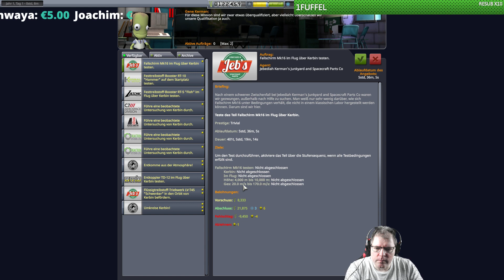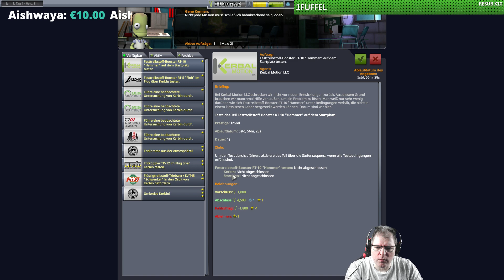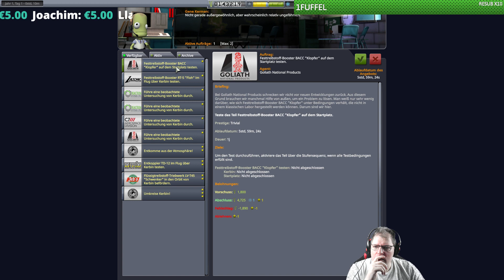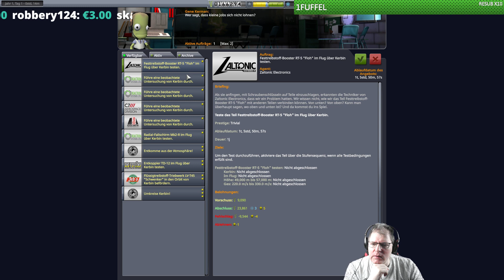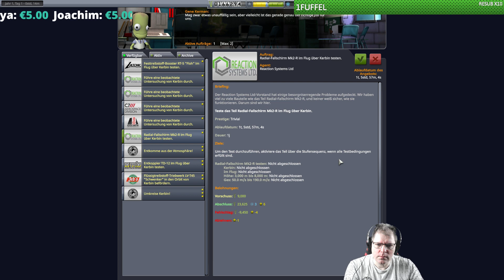Kerbal Space Program #2 Erste Forschung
KSP
Wir sind der Leiter des Raumfahrtprogramms des Planeten Kerbal. Wir bauen Raumschiffe, forschen an neuen Technologien und gehen Verwaltungsarbeit nach. Kernstück des Spiels ist aber natürlich die Raumfahrt mit einem sehr netten Physikmodell!

Genre: Raumfahrt Sandbox

Hersteller / Publisher: Squad